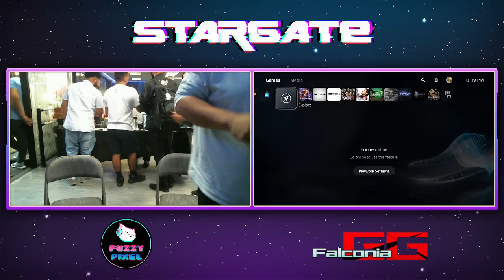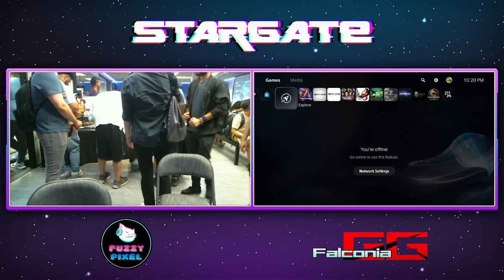KDZ (Marisa) vs Scholar (Rashid) - Winners Semi-Final - Stargate #44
- NJ/NYC Area Every Friday! $1,000+ Season Prize Pool! Smash Ultimate & HDR & Street Fighter 6!

Stargate is part of the NJ Smash Circuit!! $2500 64 man Finalist Tournament!